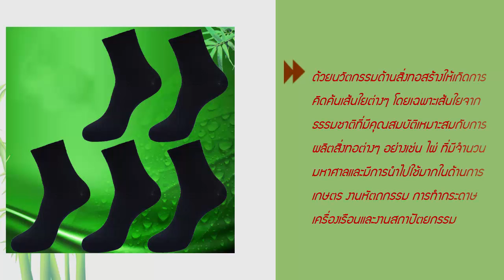ถุงเท้าใยไผ่ กำจัดกลิ่น - 490฿